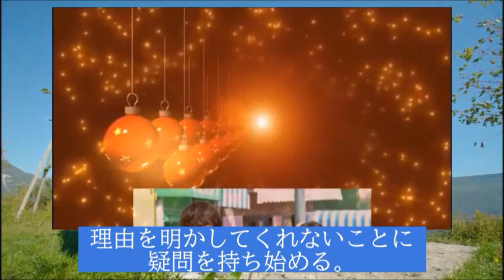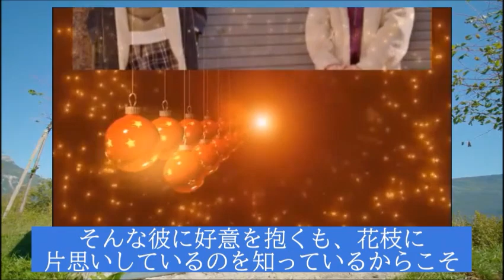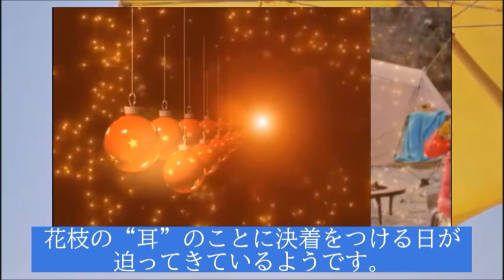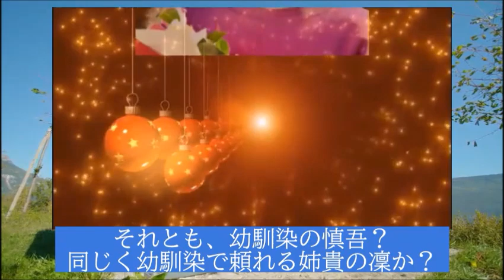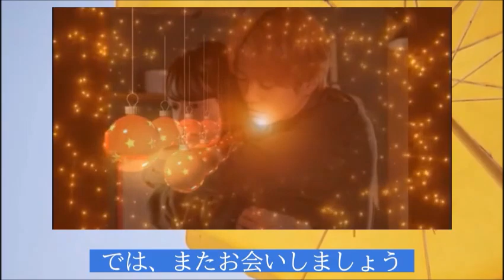｢ファイトソング｣ 6話 慎吾が花枝に改めて心に誓う事とは…ドラマ第5話感想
花枝、春樹、慎吾は秘めていた本当の気持ちに向き合うため、動き出すことに。

キャスト：清原果耶、間宮祥太朗、菊池風磨、栗山千明、藤原さくら、稲森いずみ、東啓介、橋本じゅん

主題歌：Perfume 「Flow」

動画の紹介

｢ファイトソング｣ 5話 春樹と花枝の恋が終わり慎吾は…ドラマ第4話感想

｢ムチャブリ!わたしが社長になるなんて｣5話 大牙の心は次第に雛子へ…ドラマ第4話感想